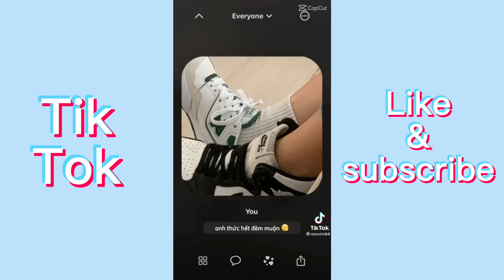[Bách Hợp] Những Cặp Đôi Bách Hợp Việt Nam || TikTok Vietnam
➤Click Chuông để được cập nhật những video mới và hay nhất nhé !

© If there are any issues regarding copyright and music in the video, please contact via mail  I will process and delete that video immediately. Thank you!

© Bản quyền thuộc về Nhạc Trẻ